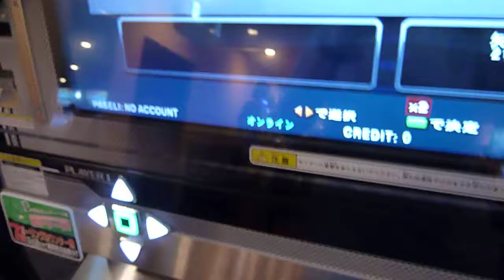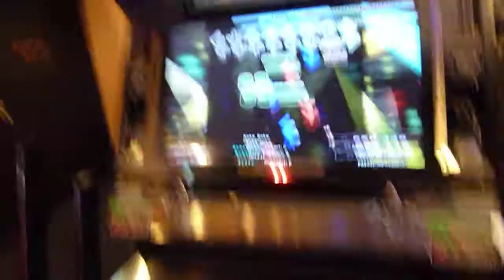DDR X3 Koko Soko doubles, first person singalong